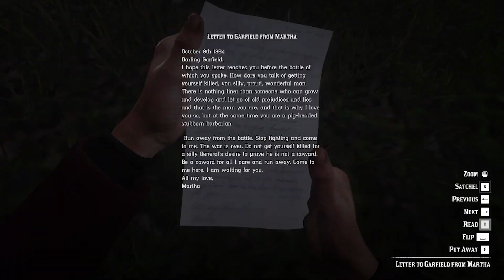You have 100% passed this place but did not notice this detail - RDR2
I think you have 100% passed by this place but never noticed this detail on the tree. Today I'm going to show you what it is.